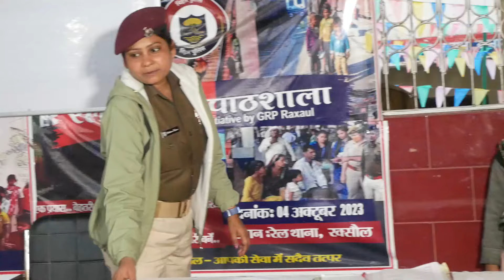स्टेशन पे भीख मांगने वाले बच्चों को पुलिस पढ़ा रही Police Pathshala में, Bharat Ek Nayi Soch